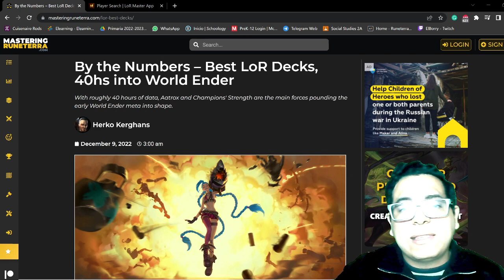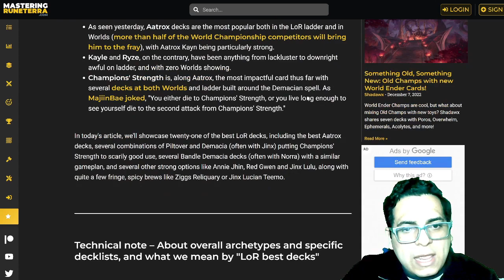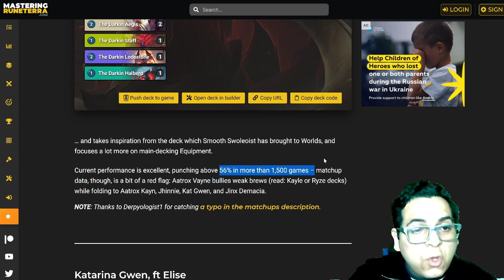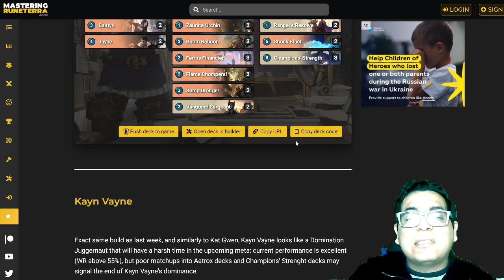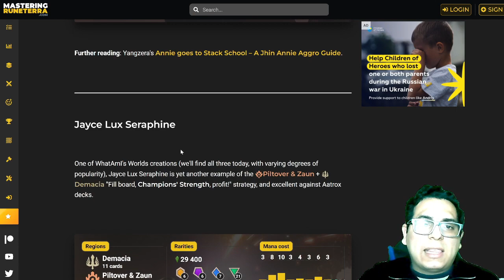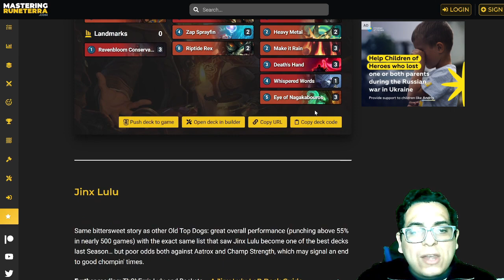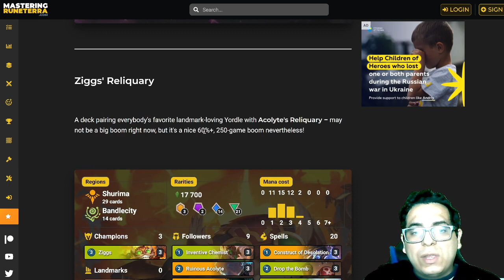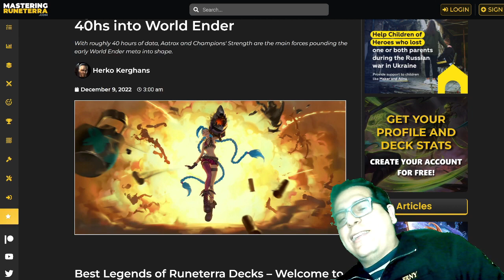48 Horas de Parche - Mejores Decks - Legends of Runeterra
Soy parte del Programa de Socios oficial de Riot Games. Les traigo el review breve del articulo de mastering runeterra de los mejores decks después de estas primeras 48 horas de parche ojala les sirvan así como a mi, ya casi diamante.